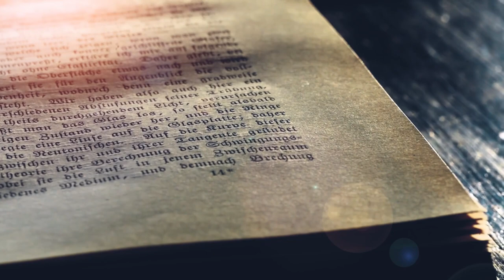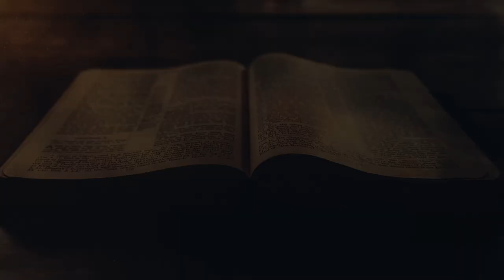So lyk Hervorming - Die regte soort (Episode 2)